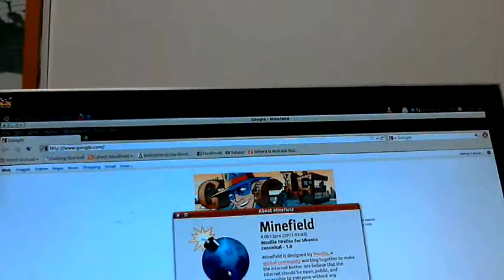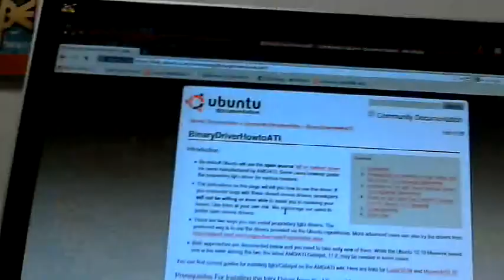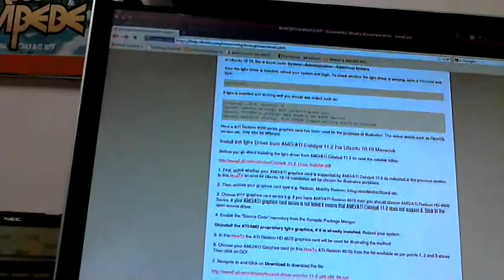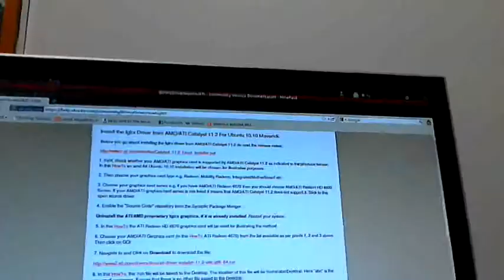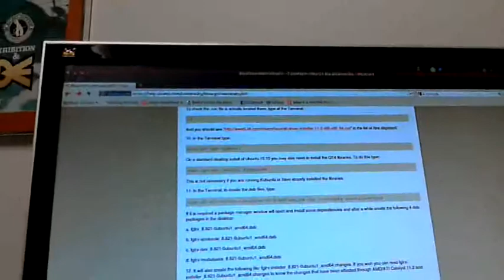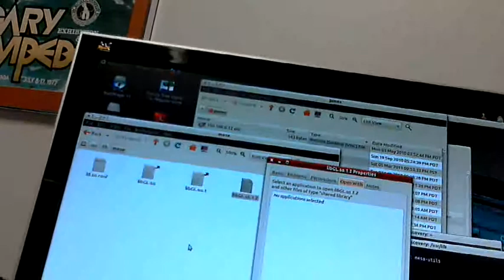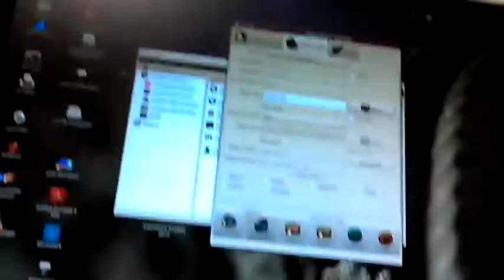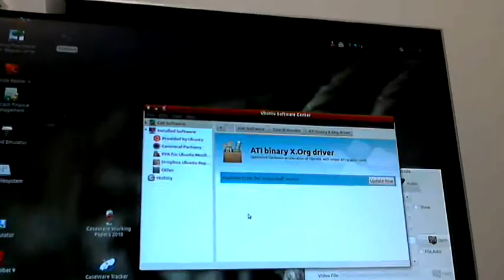Enable WebGL with Firefox 4 in Ubuntu10.10 Part 1